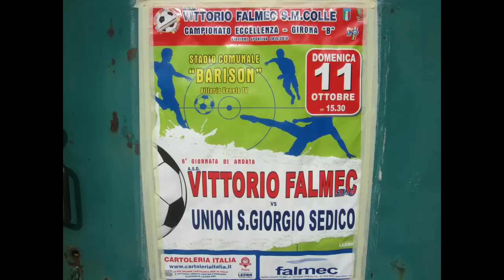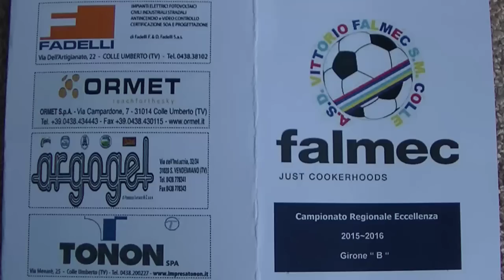Vittorio Falmec S.M.Colle-Union San Giorgio Sedico(11-10-2015)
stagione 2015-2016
campionato di Eccellenza girone B Veneto
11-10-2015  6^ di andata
Vittorio falmec S.M.Colle  3
vs
Union San Giorgio Sedico   2